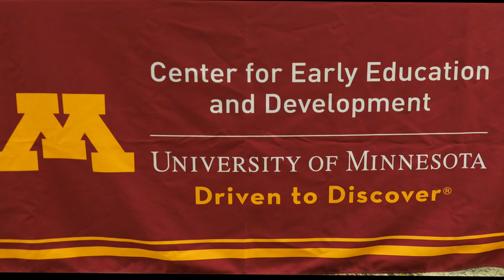Infant & Early Childhood Conference Sneak Peek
Curious about what our annual Infant & Early Childhood Multidisciplinary conference looks like? Take a look!

We can't wait to gather with 600 professionals in Brooklyn Park this November.

Let's grow and learn together!